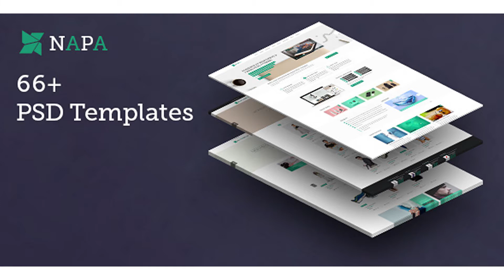NAPA | Multipurpose Ecommerce PSD Template | Themeforest Website Templates and Themes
Welcome to Napa! NAPA is a modern and creative multipurpose psd template designed with grid-based approach.
 Last Update 6 February 17 Created 6 February 17 High Resolution Yes Layered Yes Graphics Files Included Photoshop PSD Minimum Adobe CS Version CS6 Pixel Dimensions 1920x4386 Tags agencies, architecture, blogs, corporate, creative, designer, freelancer, interior, law firm, magazine, photography, portfolio, resume, shops

download NAPA | Multipurpose Ecommerce PSD Template | Themeforest Website Templates and Themes